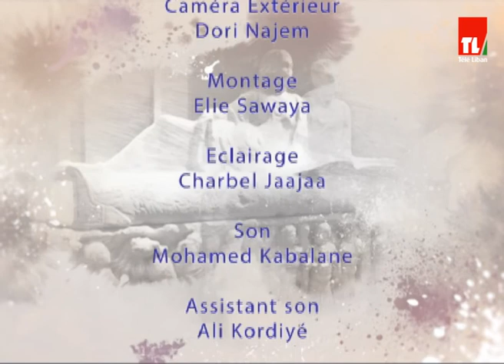5 De Pic - Vera Yeramian